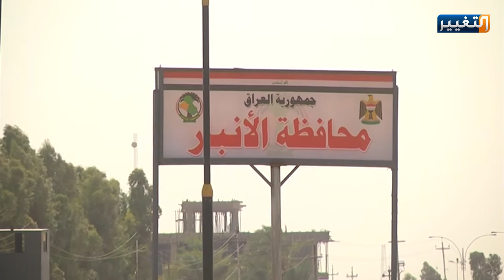الأنباريون يطالبون بالالتفات لمحافظتهم أسوة بالمحافظات التي شهدت تظاهرات | تقرير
طالب اهالي محافظة الانبار الحكومة الاتحادية بتحسين واقعهم اسوة بالمحافظات التي شهدت تظاهرات مطلع تشرين الحالي، من خلال صرف تعويض دورهم التي تدمرت بفعل الارهاب، مشيرين الى ان الفساد المالي والاداري الذي يغرق به هذا الملف، مكن الكثيرين من اصحاب النفوذ تسلم التعويضات على الرغم من عدم تضرر منازلهم.